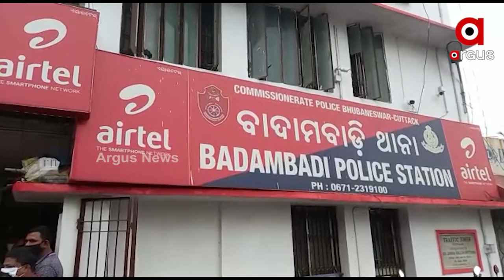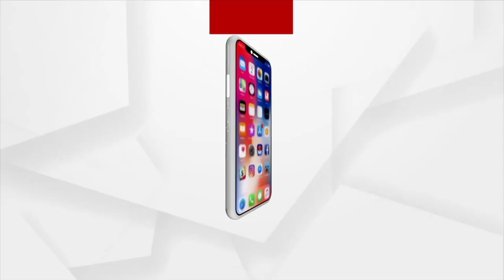Cuttack: Criminals returning jail will be under police scanner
Criminals returning jail will be under the police scanner in Cuttack.